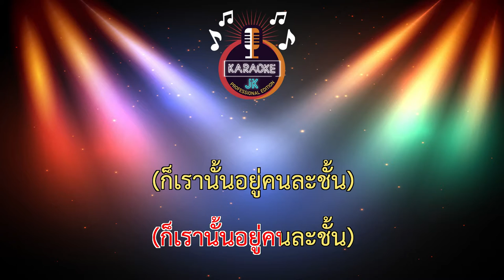คนละชั้น (71-Bb) - เจ้านาย จิณเจษฎ์ 【 Cover By คาราโอเกะดนตรีสด 】